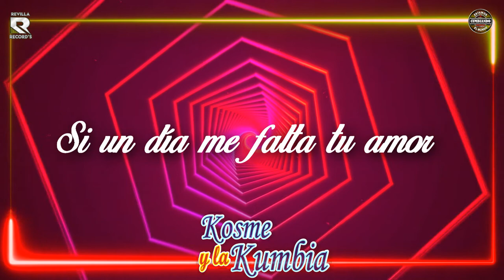LLEVAME CONTIGO KOSME Y LA KUMBIA VIDEO LIRYCS